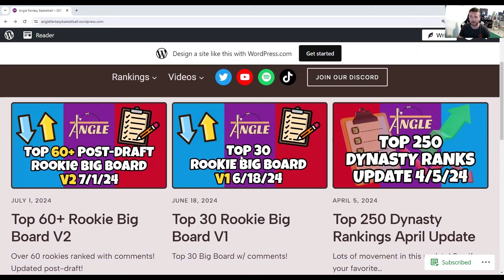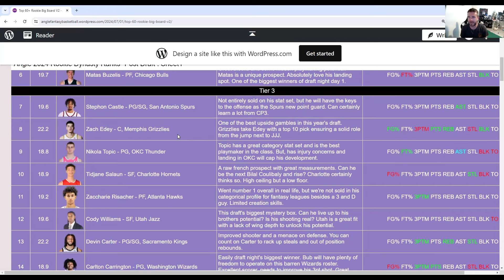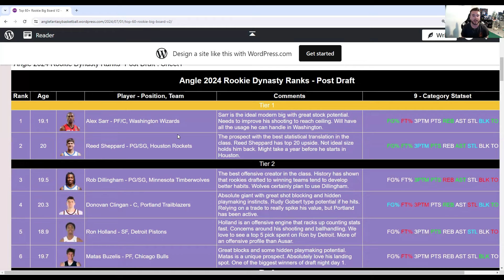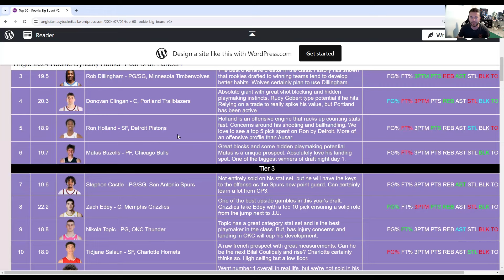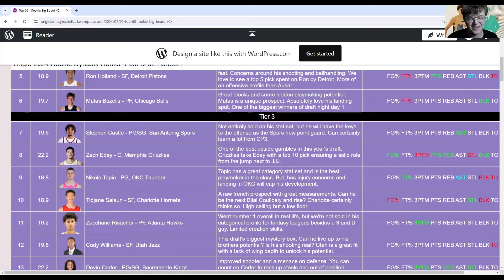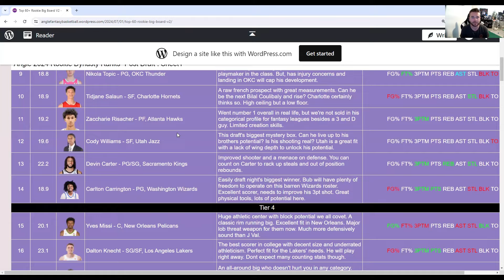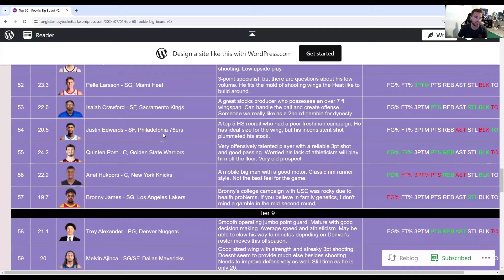Draft Night Winners for Dynasty Basketball | Angle Fantasy Basketball Podcast Ep. 14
Andrew, Mitchell and Braxton discuss the biggest winners on NBA draft night for dynasty basketball. Players discussed:
Alex Sarr
Stephon Castle
Tidjane Salaun
Rob Dillingham
Zach Edey
Bub Carrington